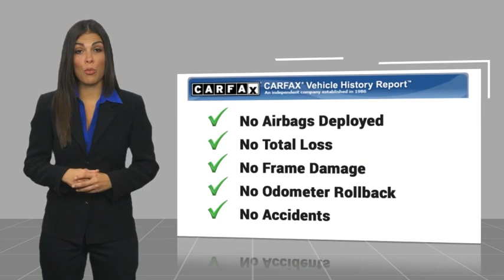2024 Ford F-550SD Walk Around 00240846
Villa Ford
2550 N. Tustin St.

You'll love this 2024 Ford F-550SD. This is a vehicle you'll want to take home.